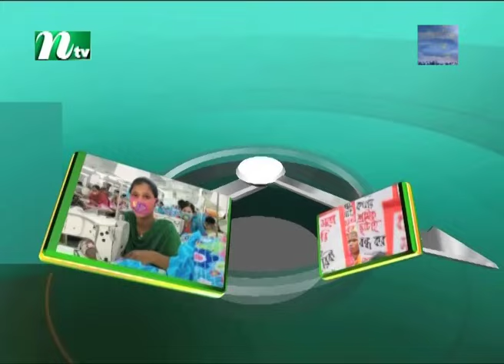Ei Somoy | এই সময় | EP 3633 | Talk Show | News & Current Affairs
Ei Somoy (এই সময়) is a talk show telecasted by NTV which represents the present political situations & business related topics. You can also watch the latest news videos and the top news video clips online at NTV News video channel. Visit NTV News channel for up-to-the-minute news, breaking news, video, audio and feature stories. We provide trusted World and BD news as well as local and regional perspectives. Also entertainment, business, science, technology, and health news.